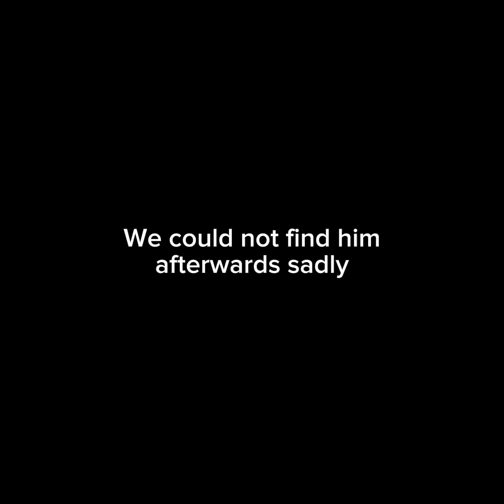I Found GHOSTS While Joining Scary Codes